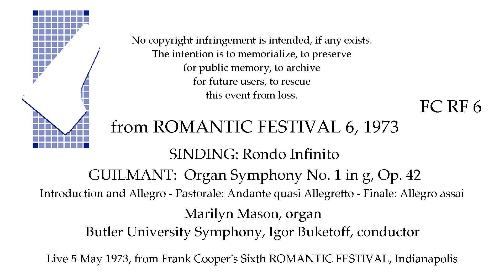ROMANTIC FESTIVAL 6: SINDING: Rondo Infinito; GUILMANT: Organ Symphony No. 1 Marilyn MASON, organ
Live 1973

Introduction by Frank Cooper

05:20 SINDING: Rondo Infinito
15:30 GUILMANT: Organ Symphony No. 1 in g,        Op. 42
Marilyn Mason, organ
Butler University Symphony, Igor Buketoff,  conductor